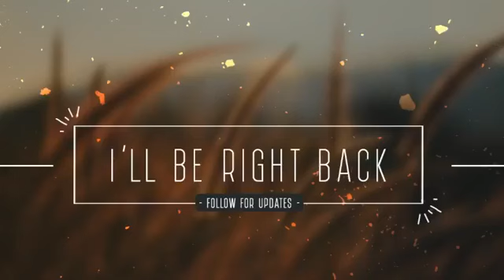The Message Of the Hour. The Birth right. radio eersteriver. 19th September 2021